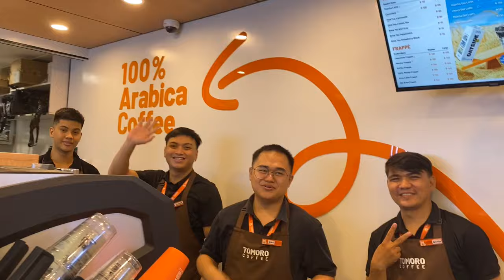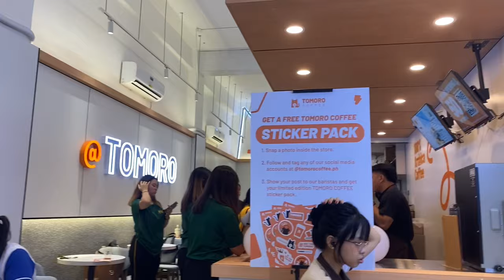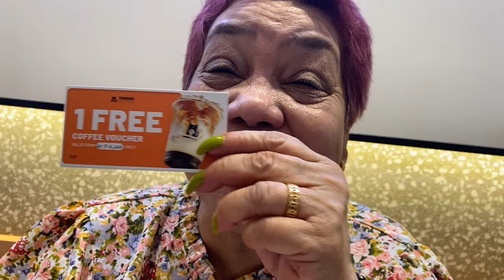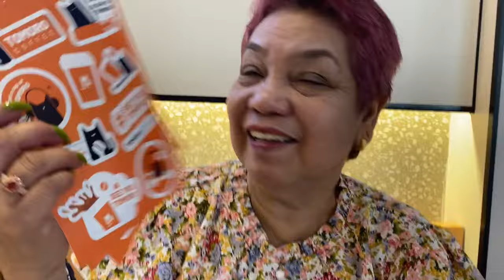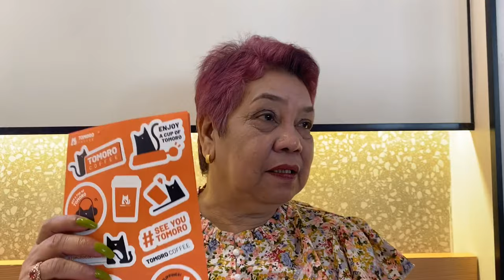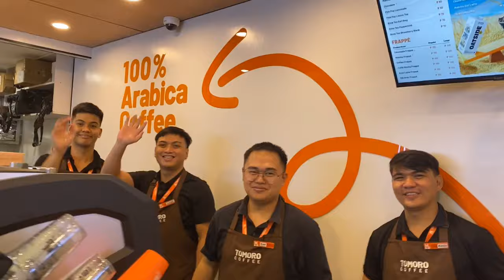GUMALA SI MAME SA MAY TOMORO COFFEE SA MAY RECTO